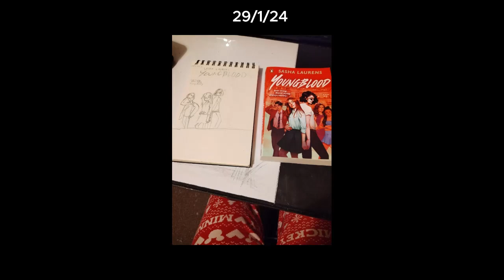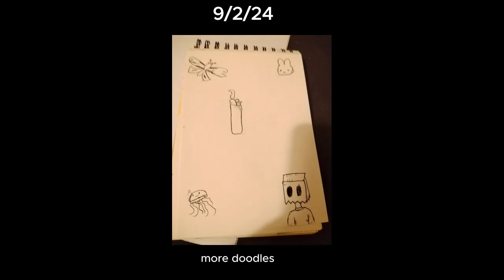All the sketchbook shorts in one video